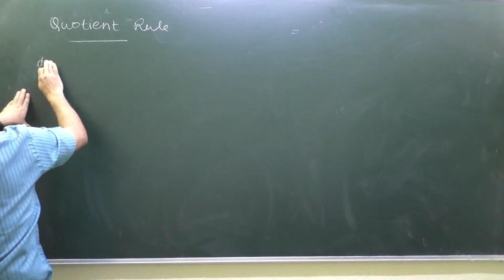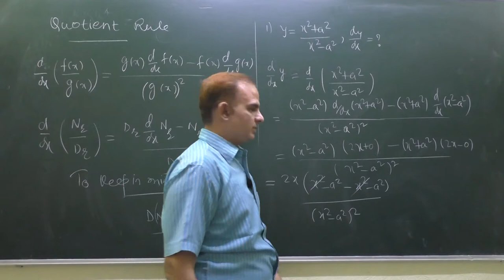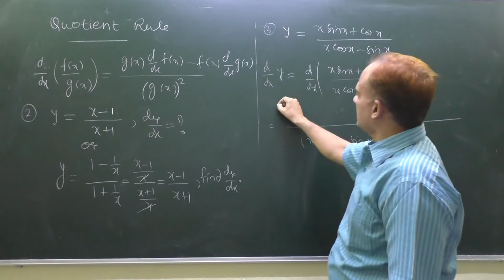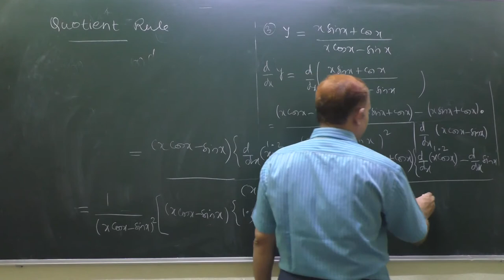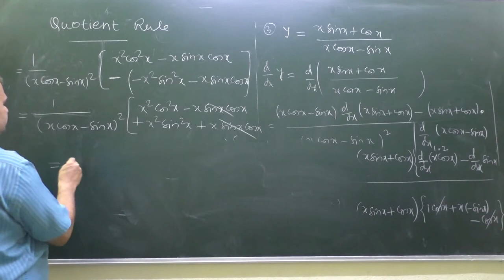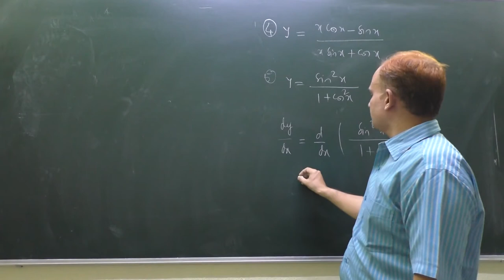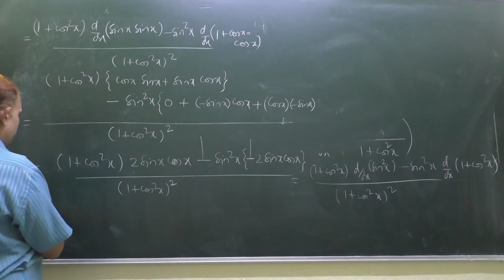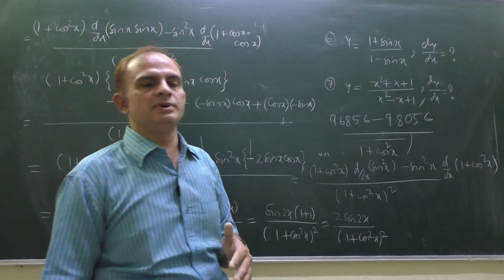Differentiation of Quotient functions_Differentiation Part-3